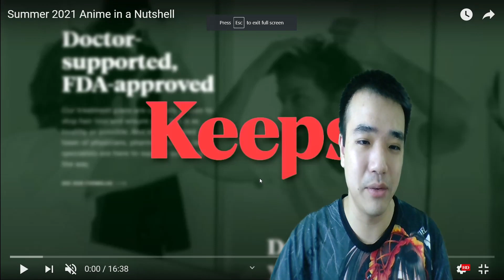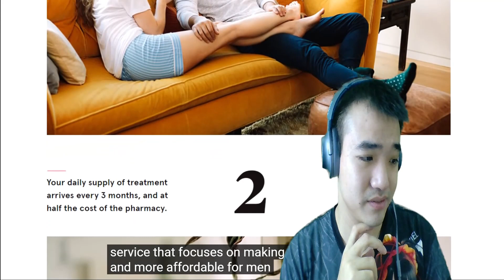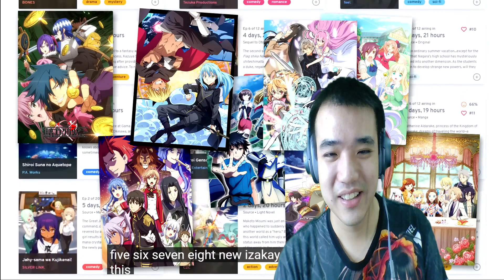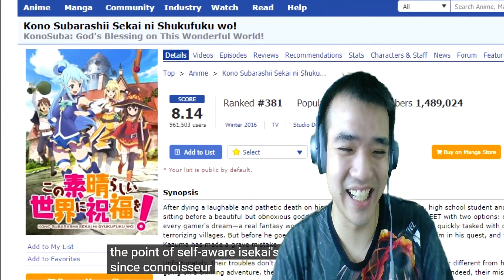MadLad Reaction to “Summer 2021 Anime in a Nutshell” by GIGGUK🌻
Welp, this year summer season may not be the strongest but it sure have some shows that can entertain us in this heat. I mean, at least he gave a mention to underrated shows.